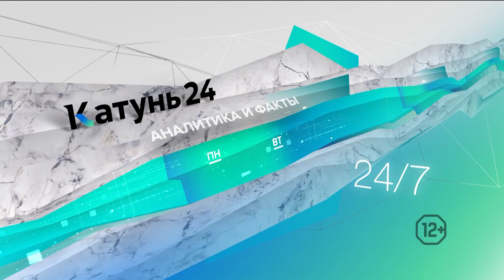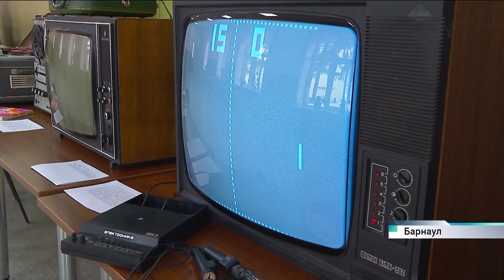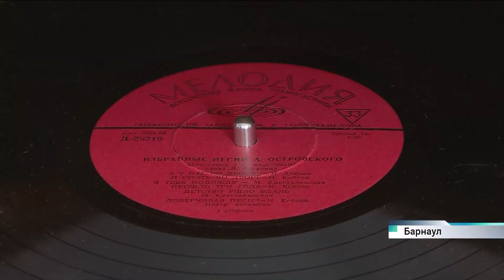Новости Алтайского края 14 марта 2023 года, выпуск в 6:05